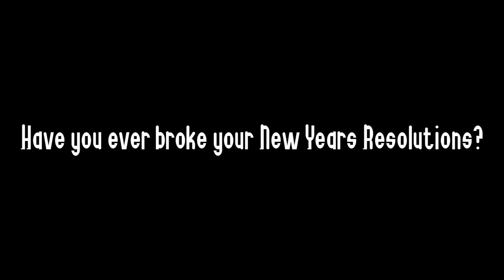Question 23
I know that the New Year will be starting in 2025 next year, but an example I have is 2024: I told myself I'm not going to be sleeping throughout the day, and start eating early, but I ended up lying to myself however I decided to no longer lie to myself.